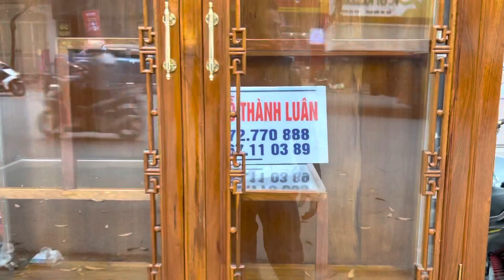3 chiếc rượu góc và tủ bầy đồ gỗ gụ khách Hải phòng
dogothanhluan chuyengiadogo 3 tủ góc và tủ rượu bầu đồ gỗ gụ khả hả Hải phòng
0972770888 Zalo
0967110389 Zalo